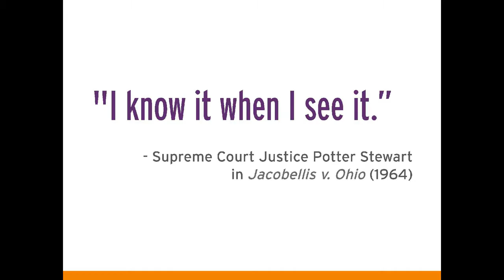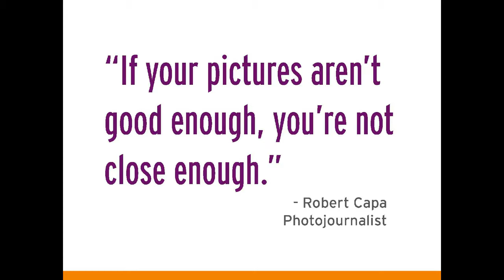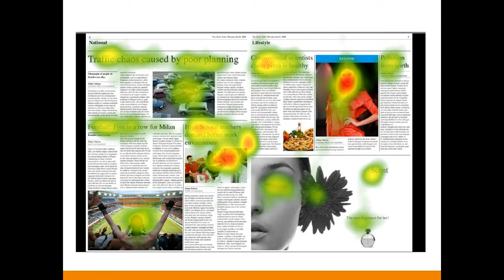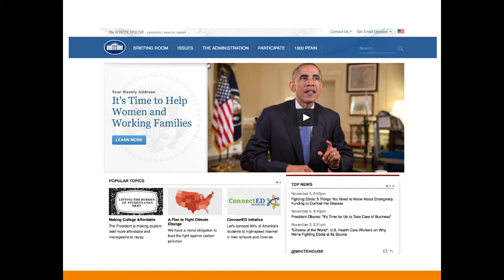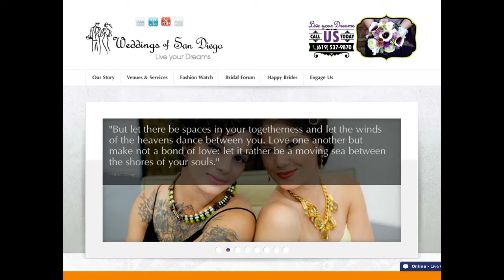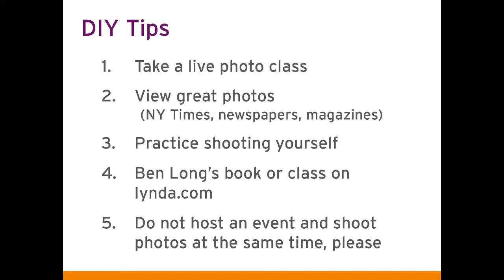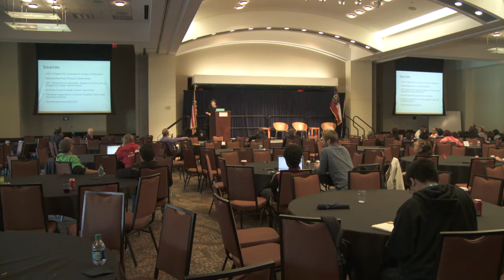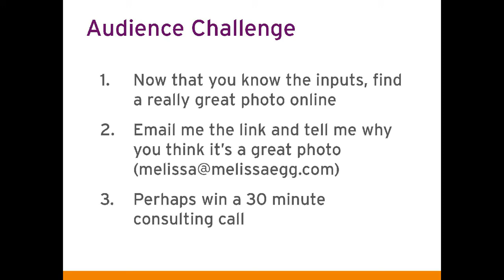Melissa Eggleston: Top Strategies for Better Photography on Your Website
“Visuals are important to engage website users, but often photos are put on a website without sufficient thought. What’s the difference between an average photo and one that wows? What do website users like to see? How do you decide which are the best photos to use from a photoshoot? Does the rise in mobile affect your choices? How do you manage a professional photographer — or get great photos when you have to DIY?
Receive helpful answers from an experienced content strategist trained in visual communication. Get practical tips to improve the photography on your site now and make your websites users happy.